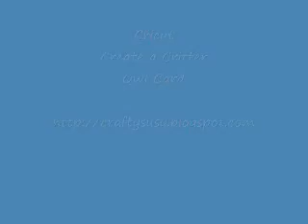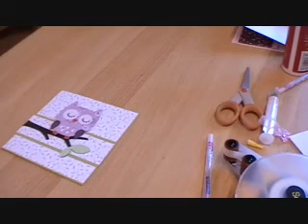Episode 3 Owl card Cricut Create a Critter.mp4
I used 3" owl and a 2" branch.